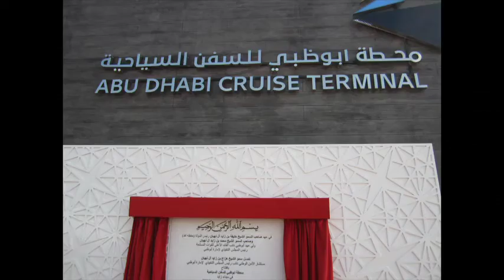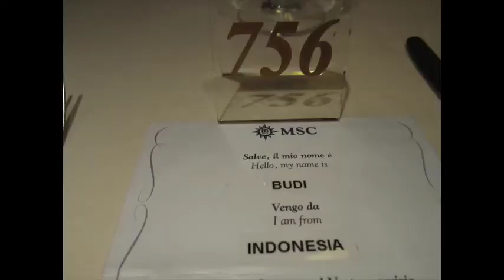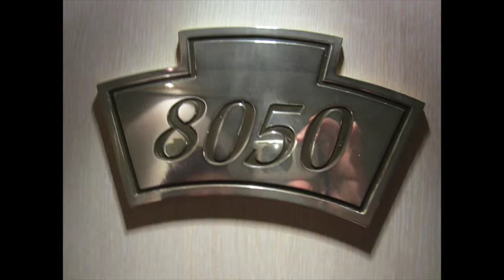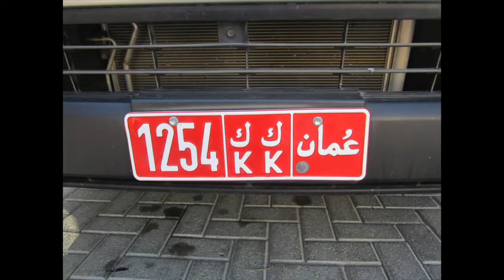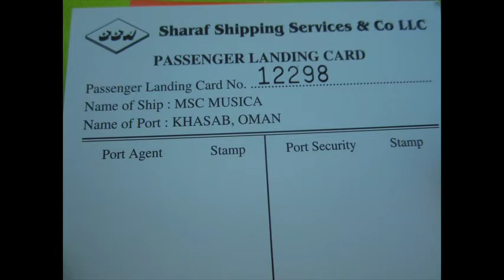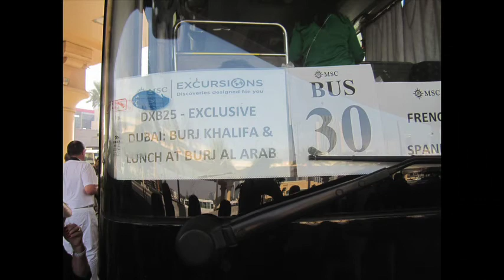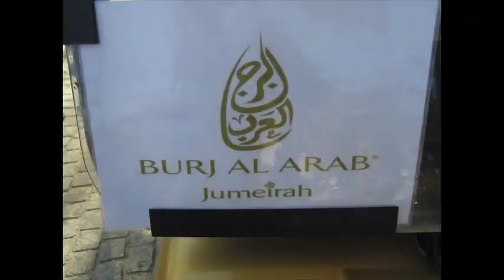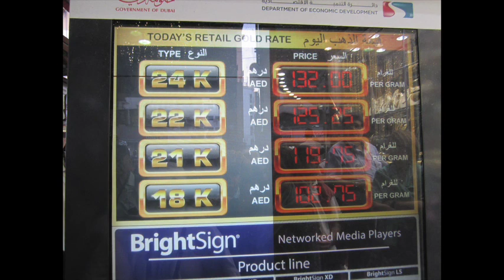Viaje a Dubai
Viaje a Dubai un especial para la familia pues hay saludos para toda la familia,amigos y contacto
al final no dejen de ver un montaje de fotografías y música ""Un gran recuerdo de este maravilloso Viaje a Dubai""